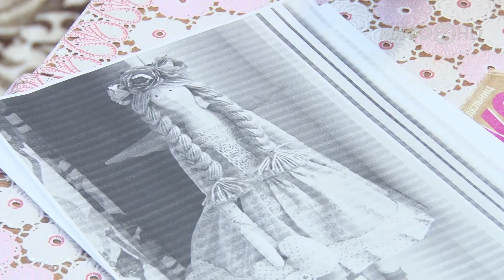«... чтобы дети любили ручной труд» (2021-01-21)